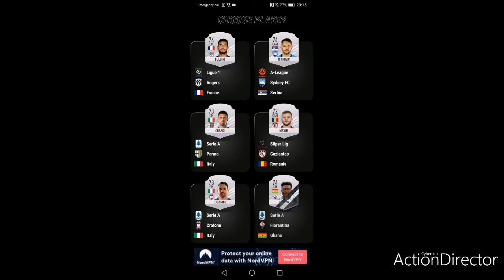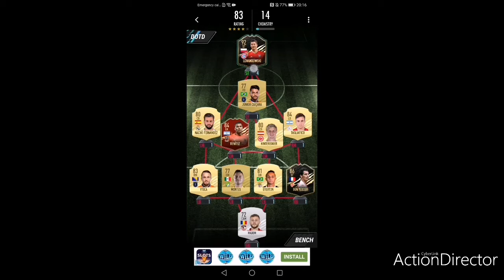What Happens At The End Of The Draft, If Its 11 Chemistry?